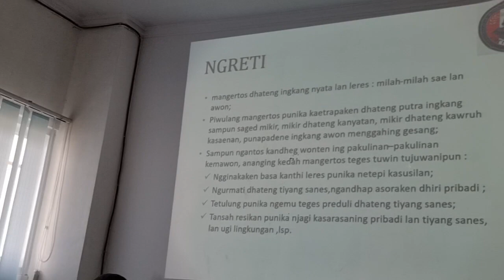ANDHARAN SEKAR SETAMAN Part 5 || (Ki Ageng Pangreksa Budaya ) mohon doa restunya 🙏🙏🙏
Andharan Sekar Setaman dening dwija Dr.KRA.H.Sunarso.S.Pradoto Budyadiningrat,SH.MH.
( Ki Ageng Pangreksa Budaya )
Ing Pawiyatan Panatacara tuwin Pamedhar Sabda Bregada 2 Permadani Prov.Bengkulu/Bregada 1 Permadani Kota Bengkulu.